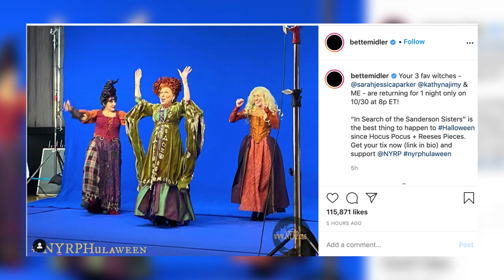Hocus Pocus Reunion